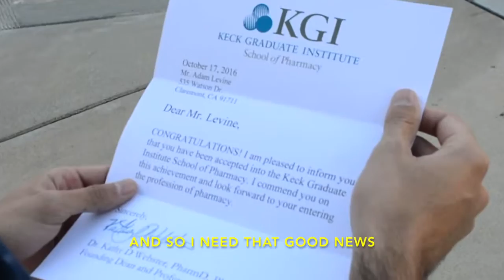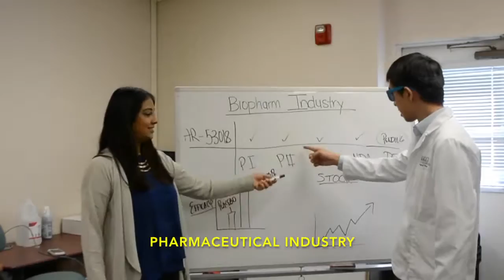Seminar 2016 Music Video Competition Winner - Keck Graduate Institute "Pharm Rock Life"